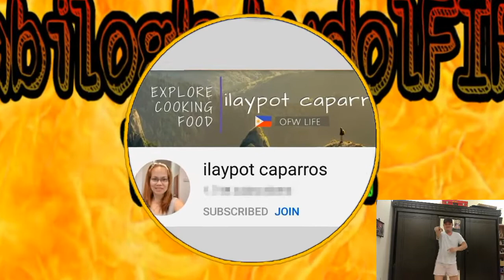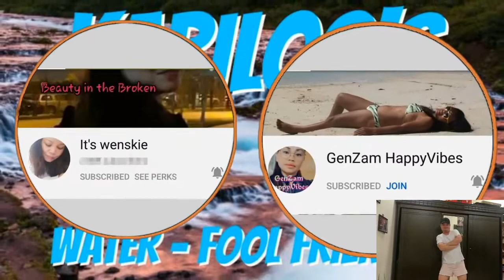MY CHANNEL MEMBERS WITH DANCING KUPAL | MUST WATCH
MY FACEBOOK PAGE - JERRY'S KITCHEN AND VLOGS